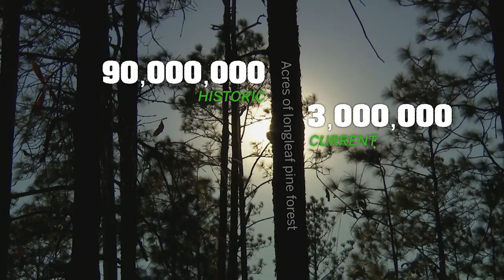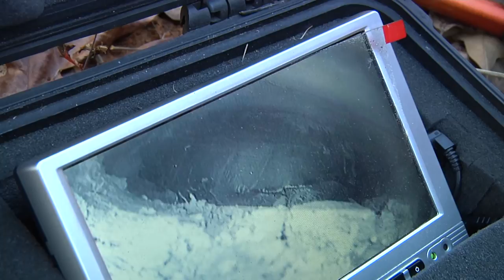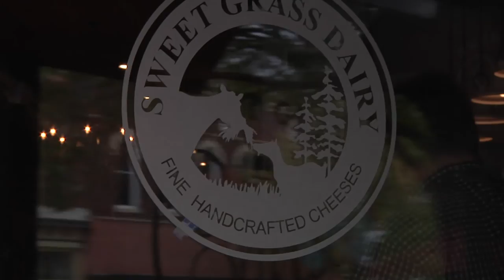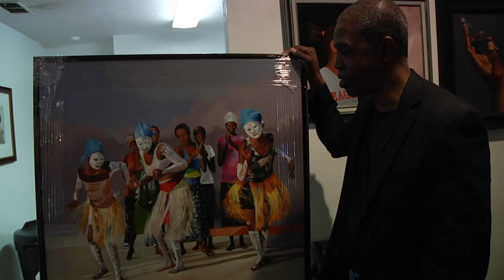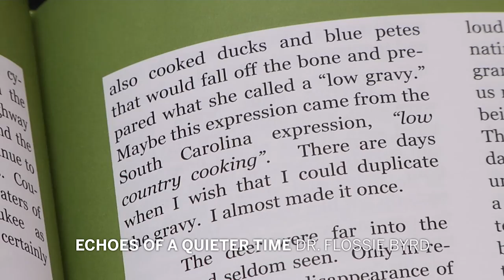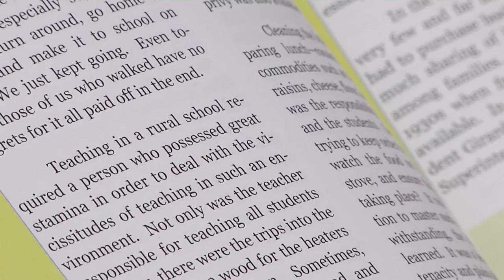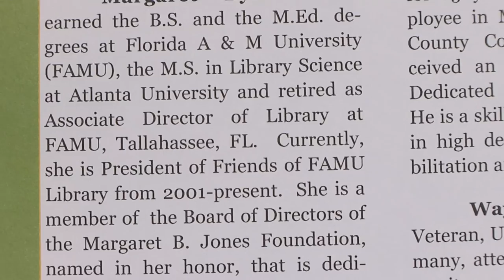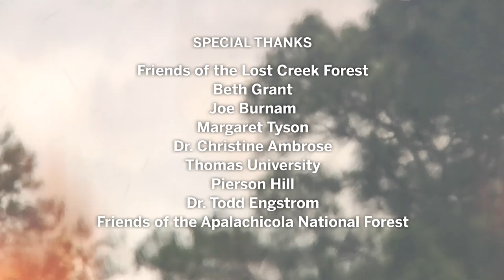Roaming the Red Hills | The Complete Adventure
Learn more about natural north Florida and South Georgia at the WFSU Ecology Blog

This Red Hills of south Georgia and north Florida has been shaped by a rich ecology, starting with a large, privately owned longleaf forest, maintained through fire for the purpose of quail hunting, but beneficial to many species.  From there we head down to the Red Hills' rivers and lakes, and the wildlife within them.  We also explore our rural heritage, where local agriculture still thrives.

Funding for roaming the Red Hills was provided by Tall Timber Research Station and Land Conservancy.

Original music for "Roaming the Red Hills" was composed by Tracy Horenbein "all Come in" and "Local Routes Theme" were written by Kathryn Belle Long and performed by Belle and the Band.  "The River" was written and performed by Gary Asbell.

Roaming the Red Hills was narrated by Jim McMurtry.